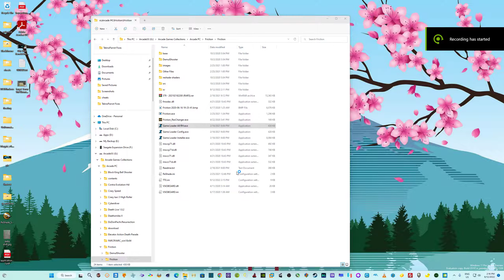Friction Arcade (Friction Game Studios 2011) - Full Playthrough Arcade PC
Friction is the first video arcade game produced under the independent Friction Game Studios. It is an instant action shooter where you put your coins in and being to play immediately, with no cutscenes to tell a story.

Unrar and just change the game Resolution ( Friction_ResChanger.exe) to your Desktop resolution
Start with Friction.exe
'1' Start
"Esc" Exit

Note
In this playthrough, i'm using Game loader ALL RH with "auto Fire" enable
Ryzen 5 5900X
RTX 3070
B550M AORUS PRO-B
DDR4 32GB
Window 11